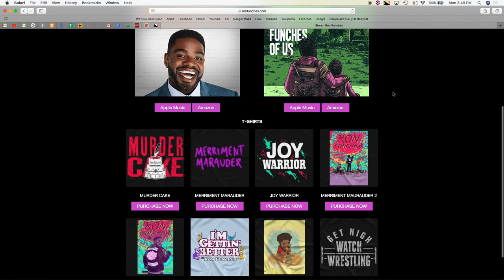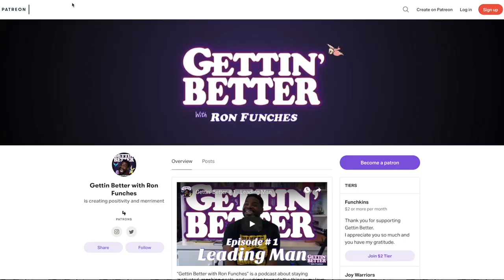Gettin' Better # 71 - Crazy Cat Lady with Betsy Sodaro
Hey guys! Today I sit down with Actor/Comedian Betsy Sodaro to talk about video games, quality of life, desperation, Betsy's goals, and how she's Gettin' Better!

We've got a new way you can support us so we can stay Ad Free! and get perks like personal affirmations, shoutouts, tickets to my shows, and much more!

We have an Instagram! Give us a follow for classic clips and positive affirmations at @gettinbetterpodcast